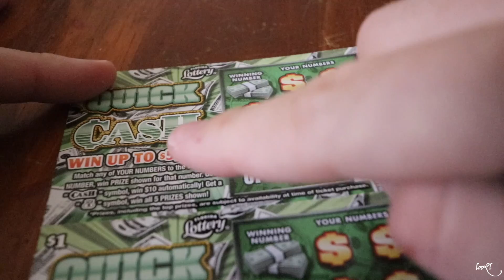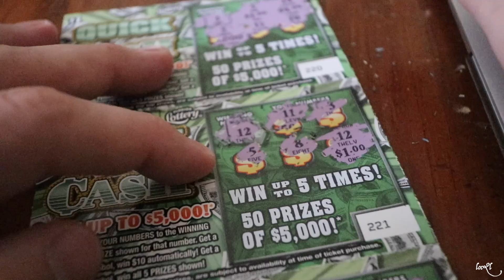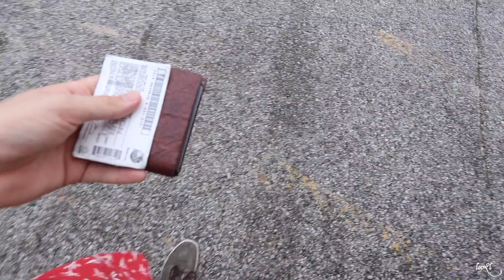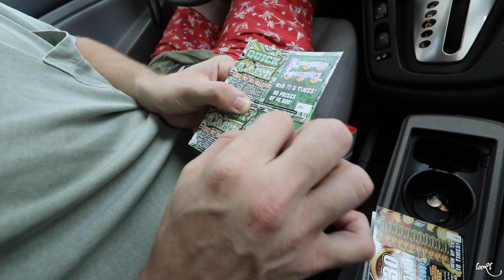WINNING THE SCRATCHER LOTTO! THREE TIMES!!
I try to post about once a week, more when i can!

Equipment i use:
CAM:Canon 80D
LENS: 10-22
Dji Phantom 3
GOPRO HERO 4
Rode Mic Pro

Tunes  by  KZ

If you like art and using your mind go check out tim Teichribs art